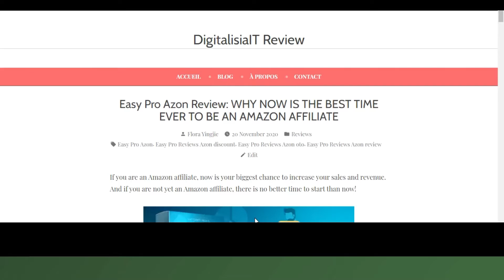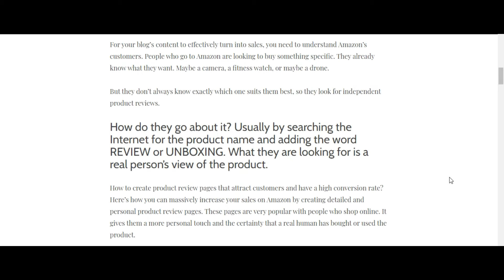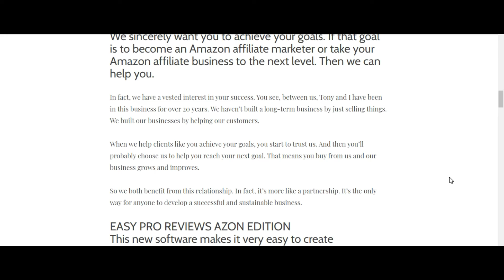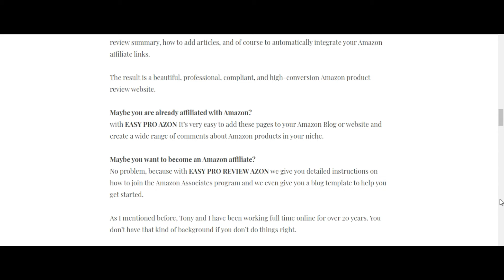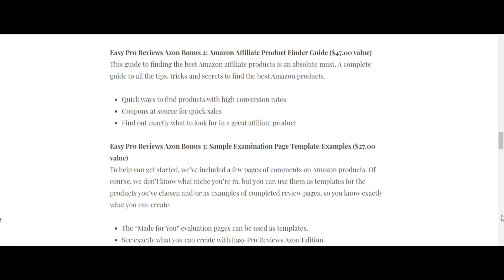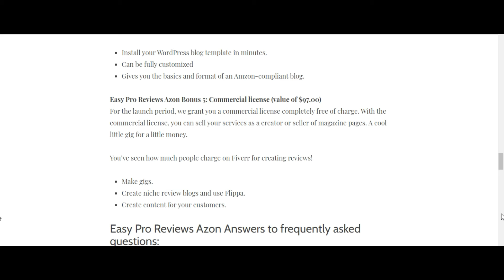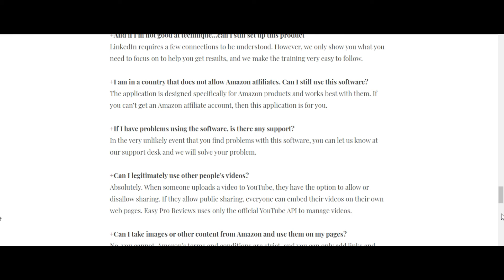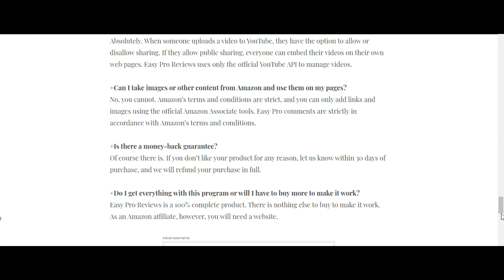Easy Pro Review Azon Review: WHY NOW IS THE BEST TIME EVER TO BE AN AMAZON AFFILIATE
If you are an Amazonaffiliate, now is your biggest chance to increasesales and revenue.
And if you are not yet an Amazon affiliate, there is no better time to start than now!
EASY_PRO_REVIEWS_AZON EDITION: This new software makes it very easy to createprofessional Amazonproduct evaluation pages.
Simply select an Amazon product and the software will provide you with an evaluation video. It allows you to easily add your own reviews, list of features, specifications, videotranscript, review summary, how to add articles, and of course to automatically integrate your Amazonaffiliatelinks.